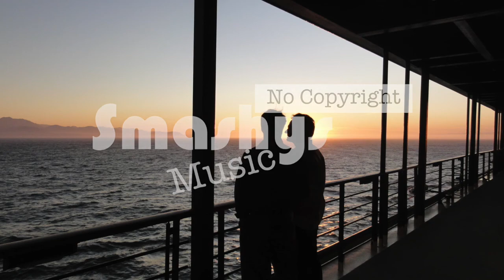Alive - Thomas Gresen (Smashy's No Copyright Music)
Smashing!